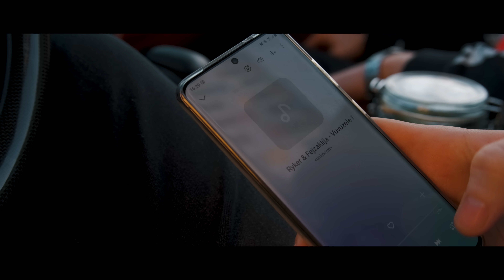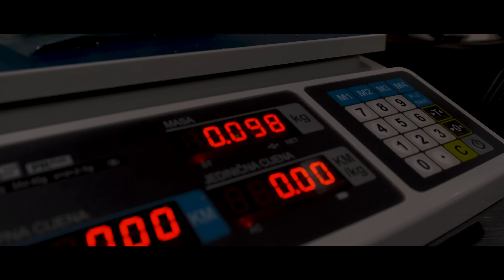Rajker & Fejza - Vuvuzele 🎺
Tekst: Rajker, Fejzaklija, Adnan Pacoli
Aranžman: Rajker, Fejzaklija
Produkcija: Rajker
Muzika: Rajker, Fejzaklija
Mix i Master: Rajker
Beat: Dems

Režija i Scenario: Fejzaklija, Rajker
Camera: Vekas Duranović
Montaža: Vekas Duranović
Color & VFX: Vekas Duranović

Special Thanks: Mahala Hookah Bar, @markocomix, Ibis Styles Hotel, Hotel Sana, Legacy

KALDRMA RECORDS ©